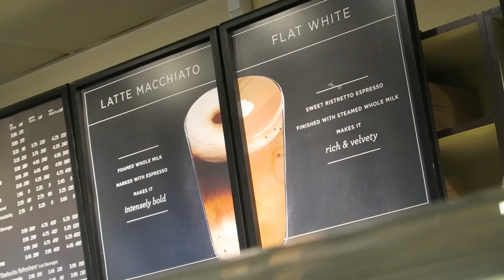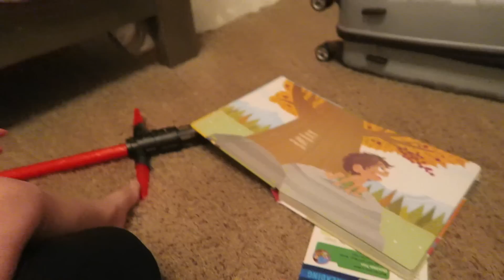TOY LIGHTSABER DUEL!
See us at CVX live!
Get "Like A Lion - EP" on iTunes now!

snap = bryanlanning
snap = missylanning